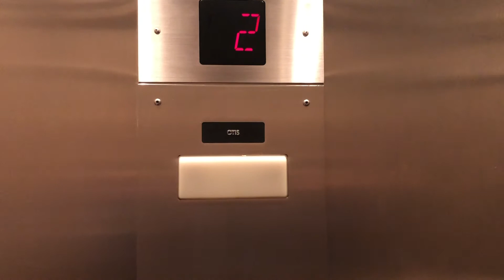(Epic Motor) Otis Hydraulic Elevator @ the Bloomington Marriott Building B in Bloomington, MN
(12/15/19)

This thing runs very well and has an excellent motor. The cab is also very nice. Overall, this is a very nice elevator for this hotel.

Brand: Otis
Type: Hydraulic
Capacity: 2,000 LBS
Floors Served: 4 (1,2,3,4)
Landings Served: 4 (Same as above)
Door Type: Single Slide
Sets of Doors: 1
Indicator: Otis Segmented
Number Of Cars In Bank: 1
Fixture Type: Otis Series 1 (Call Stations)/ Older Innovation Decorator (COP)
Phone: A Blue ADA-Compliant Phone